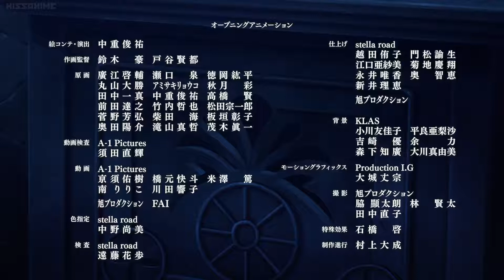Sword Art Online III 2nd Season (Episode 01) Alice and Kirito sleeping together